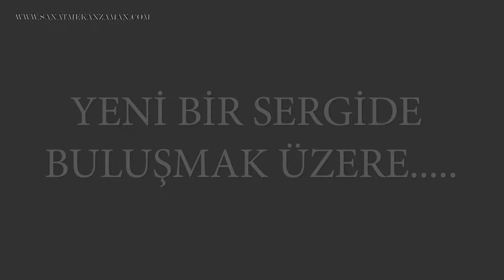Çağdaş Avustralyalı ressam Colin Staples'in Seçme Eserleri Sanal Sergisi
Sanat ve "görsel imgeler" dünyası, Colin için her zaman temel motive edici unsurlar olmuştur. Resimleri, tuvale yerleştirdiği her şeyin güzelliğinin ve karakterinin otomatik olarak karıştığı nokta ve izleyicinin Duygusal macerasının başlangıç ​​noktasıdır.

Paintings - Sanatçı : Colin Staples

Sanal Galeri Yabancı Sanatcılar Sanal Sergisi. (#53)

Çağdaş bir Avustralyalı ressam Colin Staples'in  yapıtlarından seçilmiş eserlerinin keyfini çıkarma fırsatı sunarak sanat severlere  yaşamlarında bir fark yaratmaya çalışmaktayız.

Sanal Galeri olarak 2022 yılında da SANAL GALERİ sergilerine  devam ederken yabancı sanatcılarada ev sahipliği yapıyor.